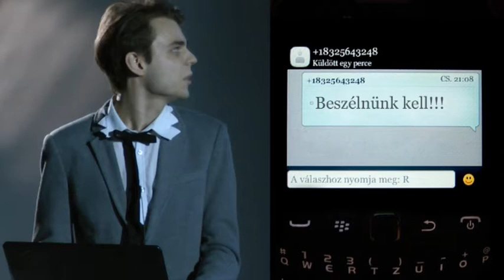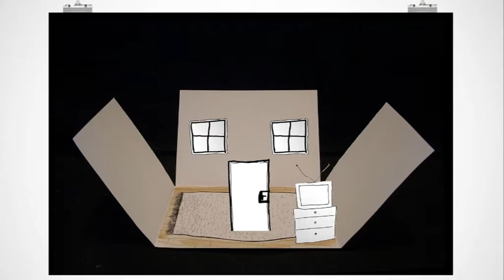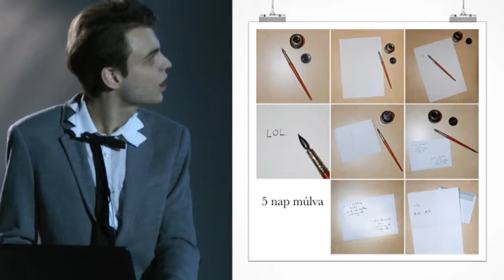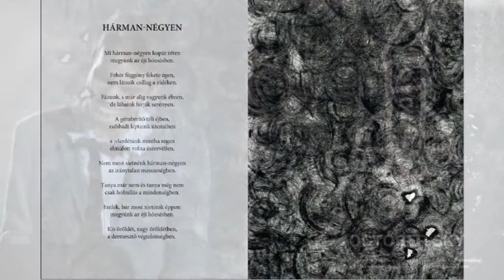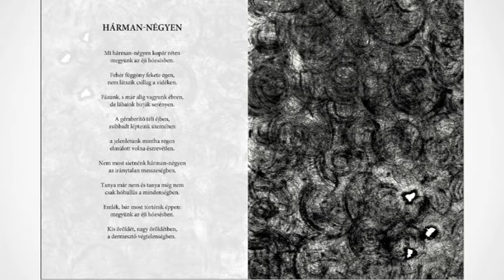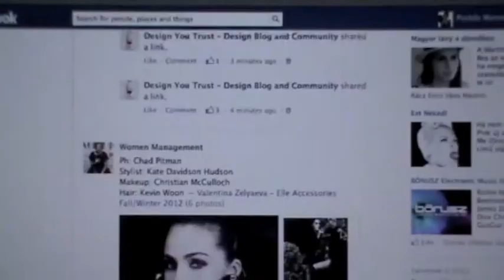BKF Flash Puskás Marcell bemutatója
A Flash rendszeres bemutatkozási lehetőség a BKF Művészetis hallgatóknak. Elsősorban egymás megismerése a cél, de fontos alkalom az előadóknak a prezentációs gyakorlat megszerzésére. Puskás Marcell grafikus hallgatónk az első Flash-en mesélt az előző félévéről. Azóta túl van első önálló kiállításán és első komoly nemzetközi pályázat-nyerésén is.